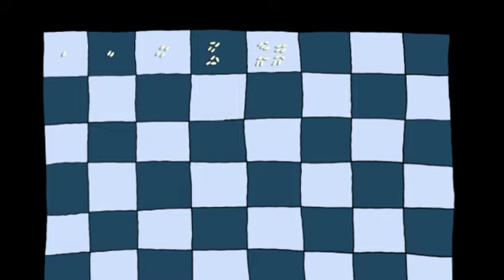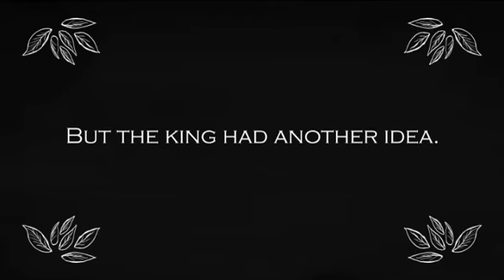Readiness360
Readiness360 is.

    To help churches multiply their kingdom impact on their mission field.
    To provide tools which improve the sustainability and success rate of new churches, campuses and faith communities.
    To elevate the expectation that all churches can multiply their ministry and impact.
    To support coaches, consultants and judicatory leaders in taking faith communities to the next level of engagement and multiplication.